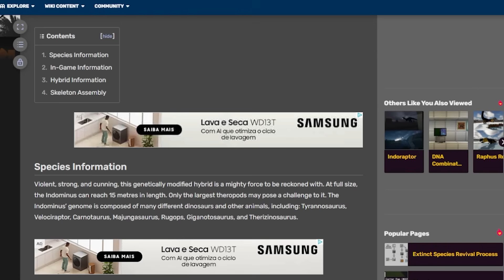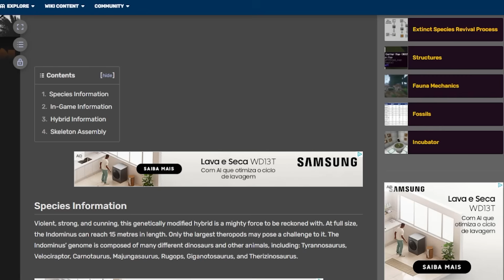CRIEI O INDOMINUS REX no MINECRAFT !! Jurassic Reborn EP. FINAL ‹ Ine ›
Hoje criaremos o nosso ÚLTIMO DINOSSAURO na série Jurassica no Minecraft com o mod Jurassic Reborn o INDOMINUS REX !!